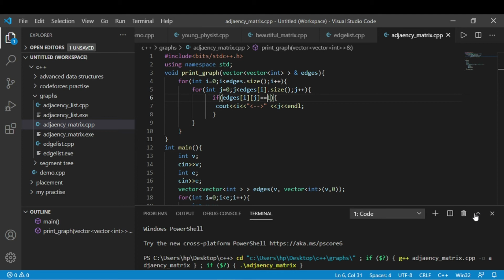Graph Data Structure | lecture 1.4 | Adjacency matrix | Graph Representation | C++ | In Hindi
In this video, I have discussed the Adjacency matrix representation of the Graph Data Structure.
this is part 4 of the lecture on Graph Data structure.